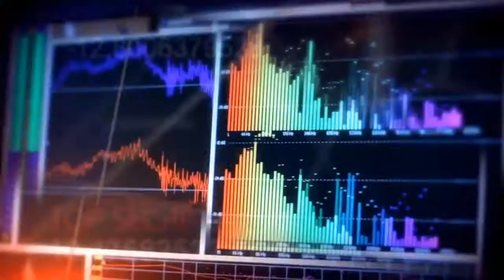ENLACE RADIO 6 AM Entrevista Juan Manuel Galan